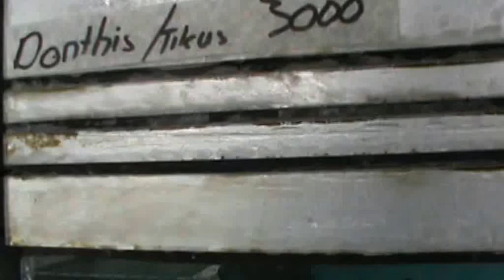Aneh !! Jenis Ikan Mirip Tikus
Kalau dilihat moncong ikan ini mirip sekali dengan moncong tikus, maka tak heran banyak yang menyebut ikan ini ikan Tikus